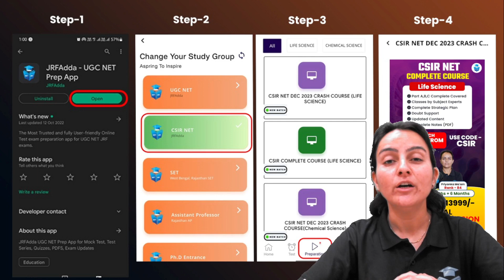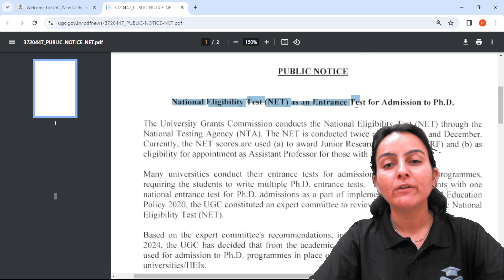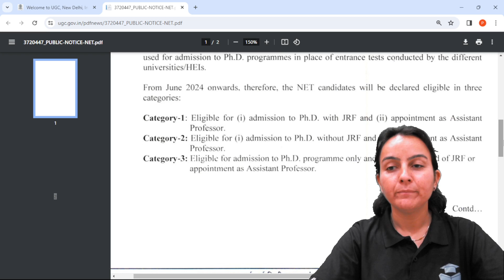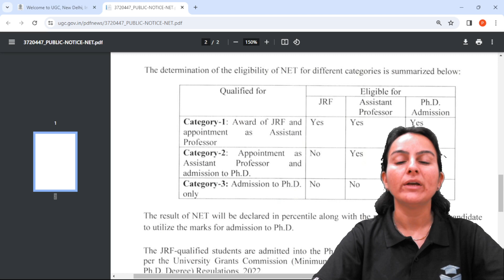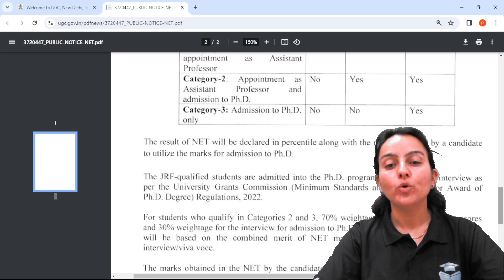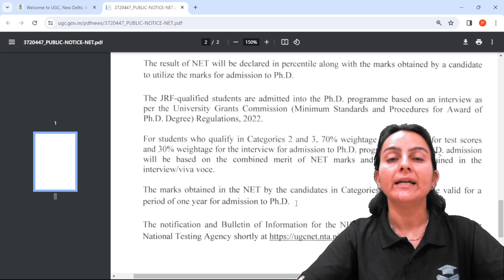CSIR NET Life Science 2024 | अब PH.D में ADMISSION होगा सिर्फ़ NET EXAM से | Priyanka Mam